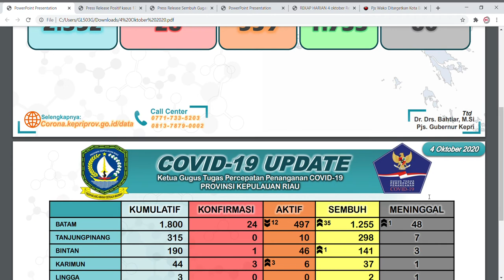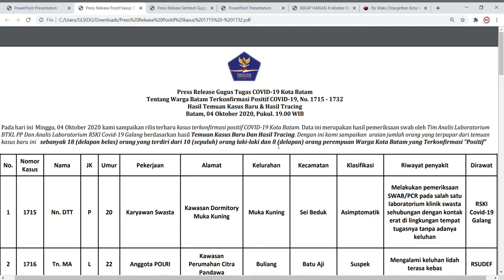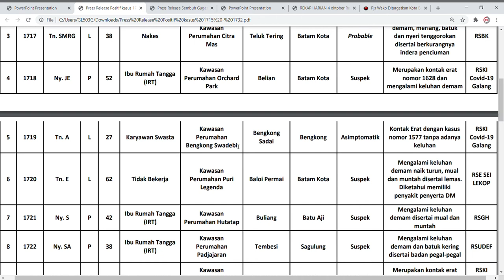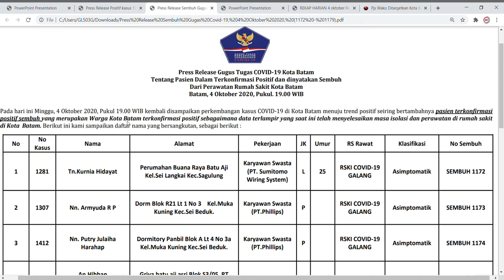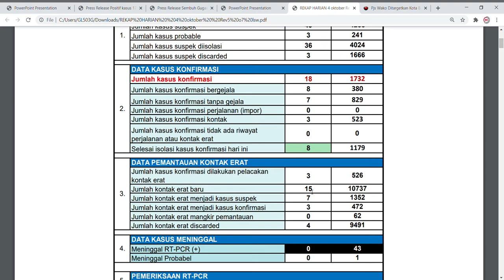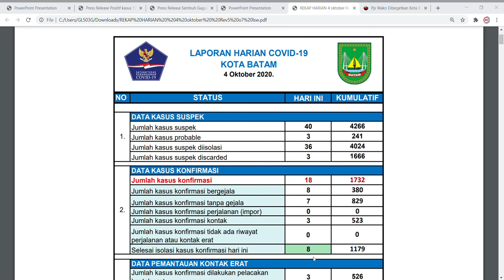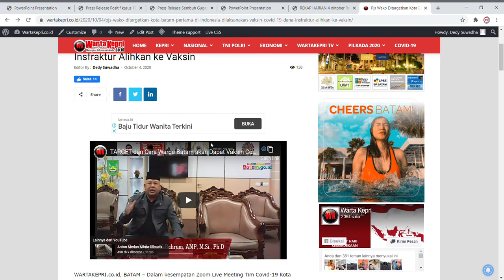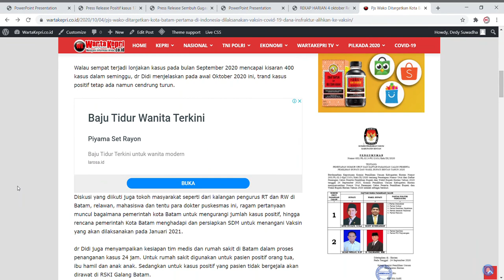Penambahan Kasus Covid 19 di Kepri, Tambah 18 Kasus di Batam dan 3 di Karimun pada 4 Oktober 2020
WartaKepri TV Penambahan Kasus Covid 19 di Kepri, Tambah 18 Kasus di Batam dan 3 di Karimun pada 4 Oktober 2020

Update 4 Oktober 2020 Kepri, 28 Kasus Positif Baru dan Kasus di Batam Menurun Tapi Karimun Naik lewat @WartaKepri